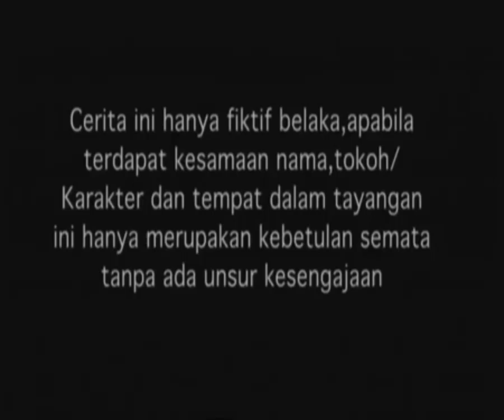Taxi Season 2 - Episode 13